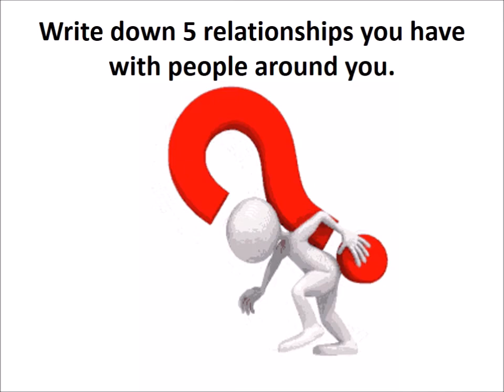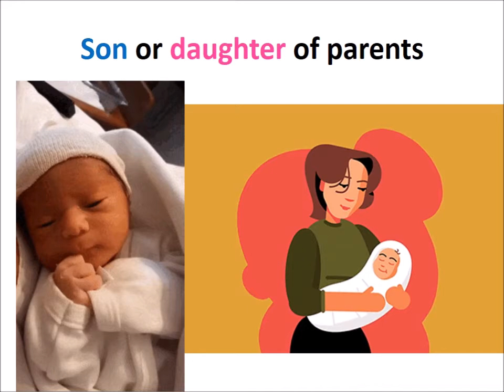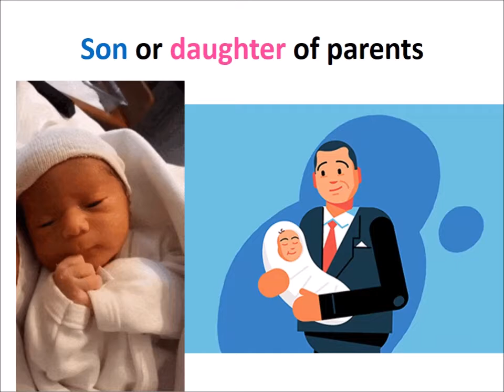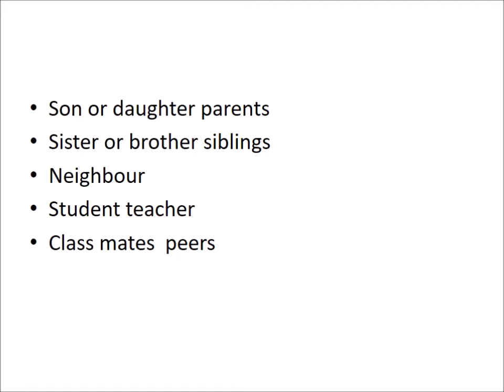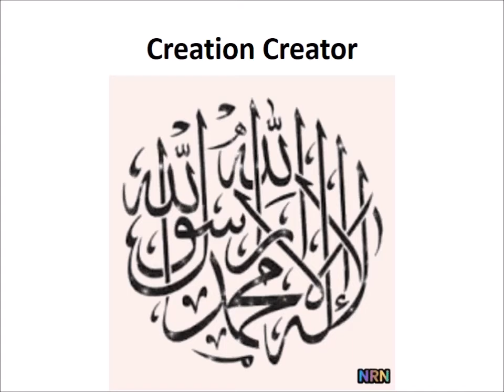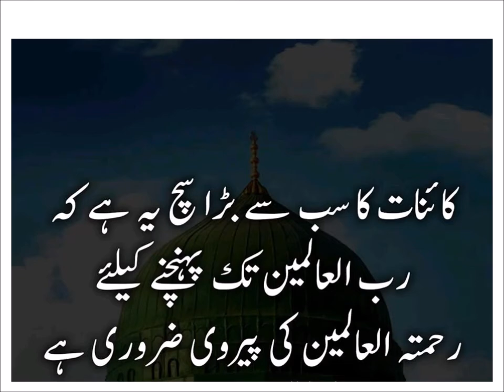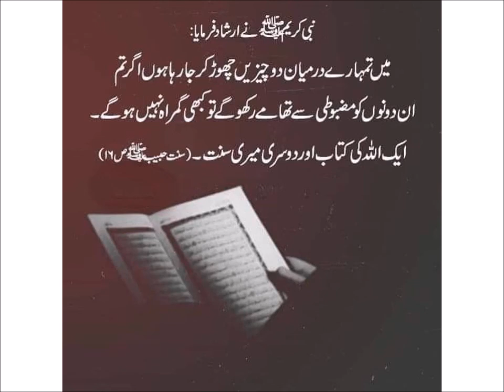Hazrat Muhammad Kindness/Comprehension/English in Urdu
Learn English class 4, Comprehension chapter 1, 1
پہلے سبق کے مشقی سوال اپنے اردگرد 5 رشتوں کے متعلق لکھیں